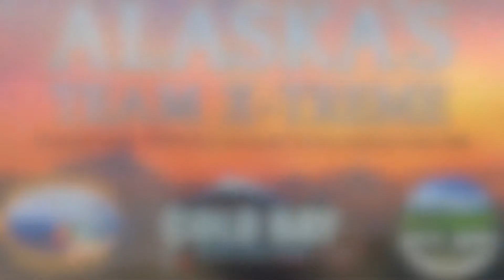Alaska Team X-Treme Adak & Coldbay hunt video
Adak islands finest lodges & Outfitters offering duck hunting,Caribou hunting and Halibut charters. Hunting and fishing trips June -Dec full time Alaskan residents offering world class adventures. Come stay at our Adak Lodge and book a trip with our Adak Outfitters for the dream hunting or fishing trip on Adak. We have been offering trips in the Aleutians as Outfitters since 2009.